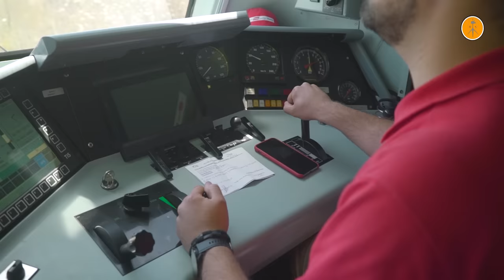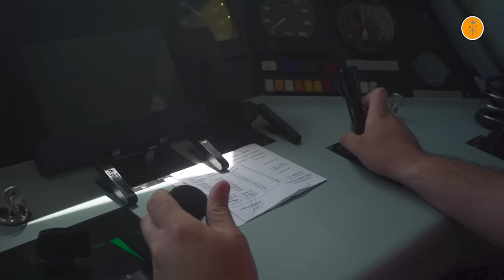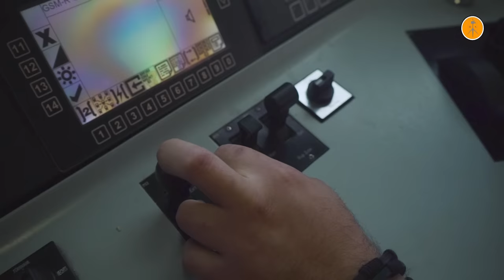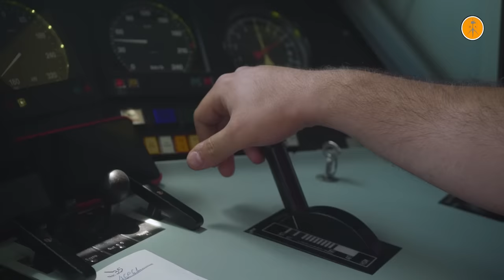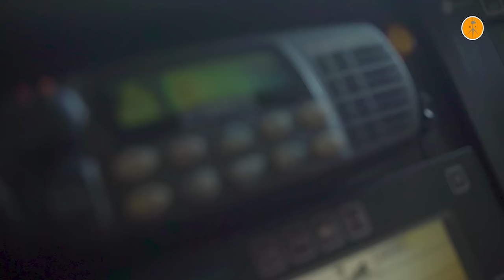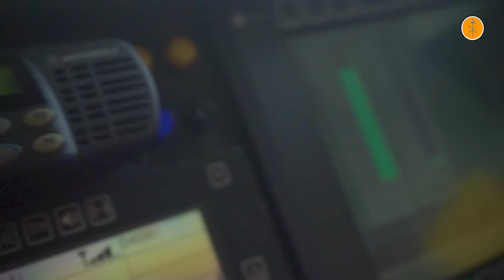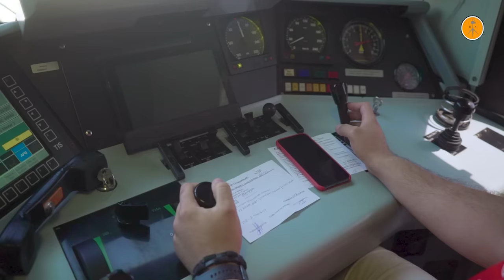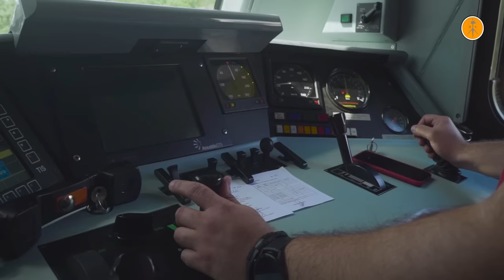The Life of a Train Driver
A common dream for many people. A job that requires many sacrifices, hours and a lot of strenght.With your hand you control a massive force, capable of hauling up to 1500tons of goods. Being a train driver is not an easy task but is a job that will recompense your efforts.
In this short portrait-video we travel at Idomeni-Thessaloniki line, a 76km single track that connects the port of Thessaloniki in Macedonia, Greece with the border station of Gevgelja in North Macedonia. We are aboard a 1300tons freight train, on a Eurosprinter class 120 "Hellas Sprinter" of Rail Cargo Logistics/Goldair.  This short-video documentary presents the daily routing of a train driver on this main line, including all the procedures followed from the borders to Thessaloniki freight station and finally the depot.

Directed, Filmed and Edited by Alexander Sikalias